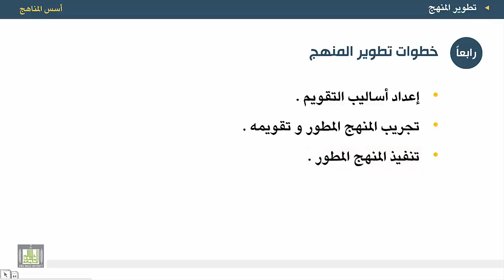أسس المناهج - الوحدة 11 : خطوات تطوير المنهج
المقررات المفتوحة
أسس المناهج - 471 نهج-2
الوحدة الحادية عشرة - تطوير المنهج
خطوات تطوير المنهج المدرسي